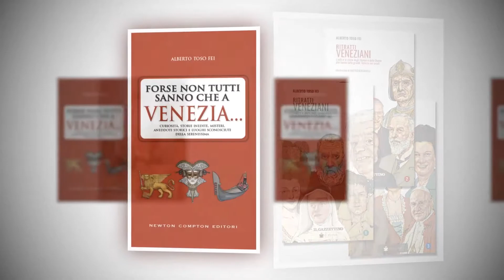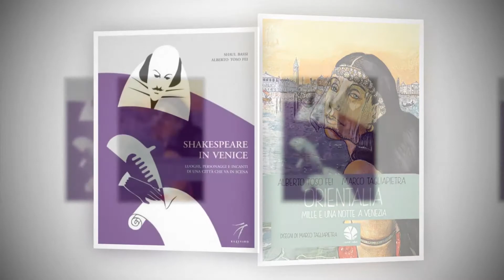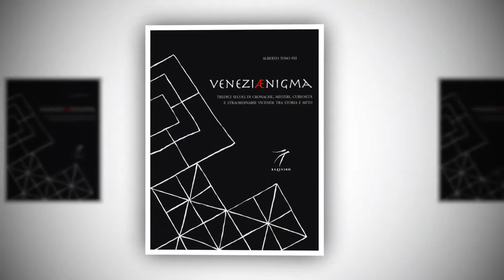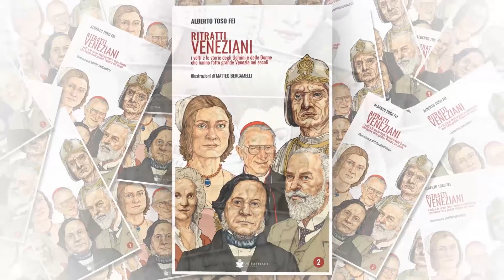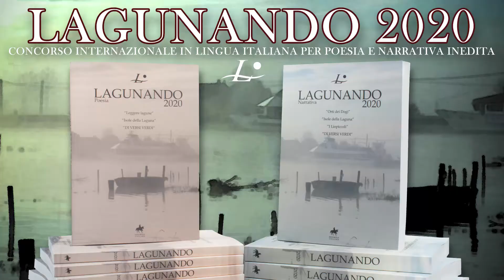ALBERTO TOSO FEI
Per il Concorso Letterario Internazionale "LAGUNANDO" intervista speciale in streaming con il giornalista e scrittore veneziano Alberto Toso Fei.